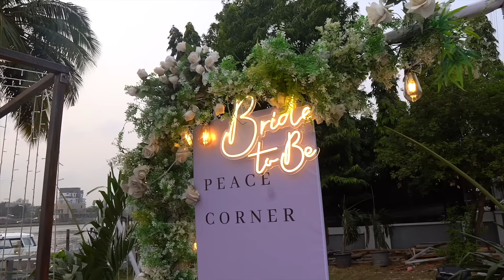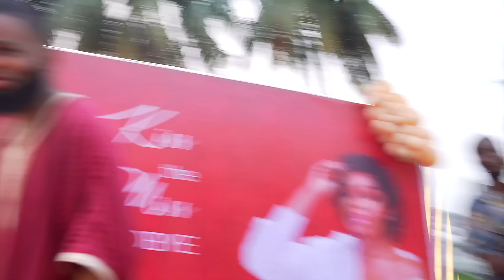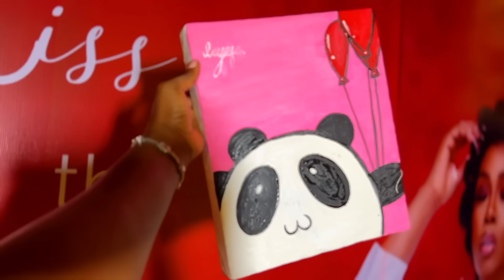VEEKEE JAMES VINTAGE THEMED WEDDING/THE MOST BEAUTIFUL BRIDAL SHOWER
It may be the most emotional vlog you’ve seen on my channel. I hope you guys enjoy it!

My Filming Equipment:

Lagos, Nigeria.
I’m 32 years old, my birthday is on October 25th.
For my main videos I use Canon EOS R and I vlog using the Sony A6600
Epidemic sounds (I pay a subscription fee).